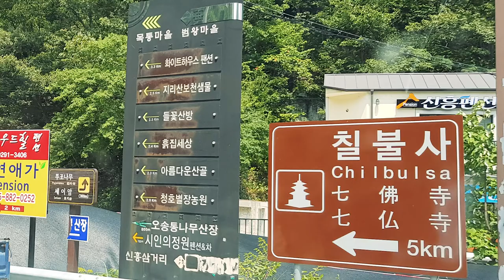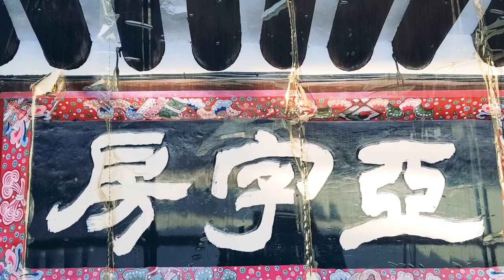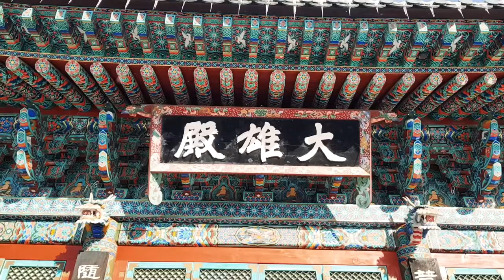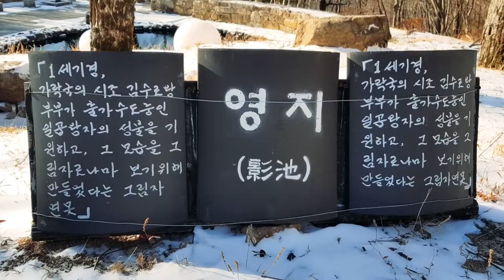전설의 구들, 칠불사 아자방 / 지리산 칠불사 영지못에는 칠불이 나타났을까? / 김수로왕 7왕자, 일곱부처의 전설 / 경남 하동 여행 / 화개장터 가볼만한곳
문수기도도량 하동 칠불사

경남 하동의 지리산 칠불사를 다녀오기로 합니다. 아름다운 섬진강 길을 따라 풍광을 즐기며 달리다 보니 화개장터가 나옵니다.근처의 숙소에서 하루를 묵은 뒤 아침에 계곡을 따라 조성된 쌍계사 벚꽃십리길을 지나 20여 분 오르니 쌍계사 입구에 도착합니다...

전설의 구들, 칠불사 아자방 / 지리산 칠불사 영지못에는 칠불이 나타났을까? / 김수로왕 7왕자, 일곱부처의 전설 / 경남하동여행 / 화개장터 가볼만한곳